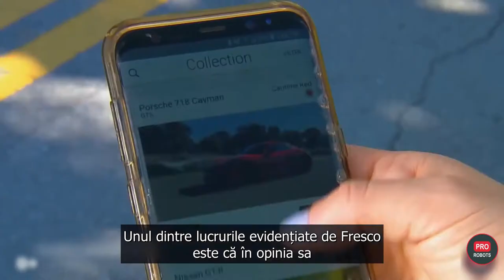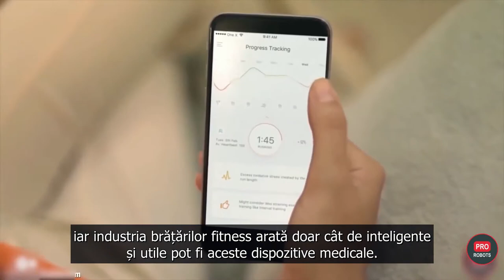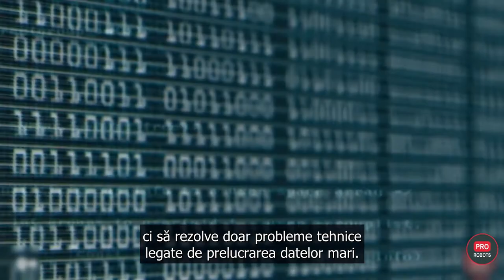Imaginea viitorului - tehnologiile care ne vor schimba viata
O viziune complet diferita a lumii in care in care un sistem de gandire evoluat imaginat de Jacque Fresco si revolutia tehnica ar putea face posibila o societate libera, asa cum nu a existat vreodata in istoria omenirii.

Astazi multe idei ale Proiectului Venus par a fi inutile, utopice, sau neterminate, dar inspiră noi inventatori și dacă rămân utopici sau devin o realitate în cincizeci până la o sută de ani depinde de NOI - ALEGEREA pe care o putem face.

O alternativa economica sau o utopie?
Noi alegem ce vrem sa fie.